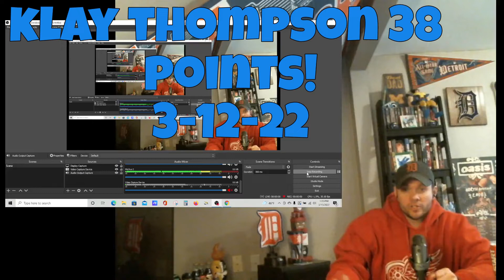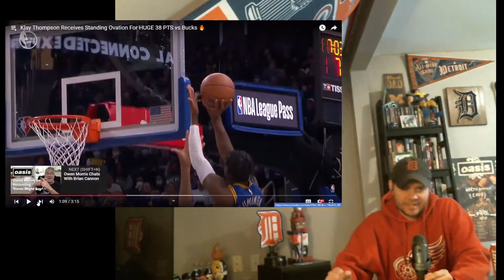Klay Thompson Highlights 38 Points Reaction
Klay Thompson Drops 38 Points 3-12-22